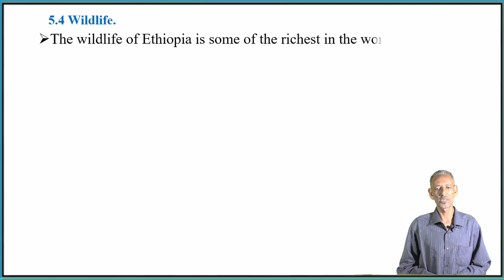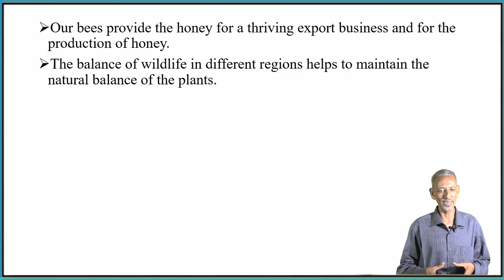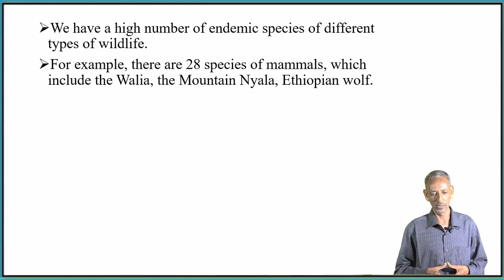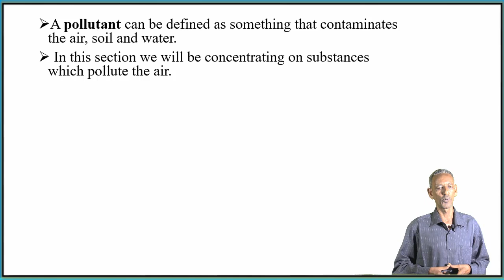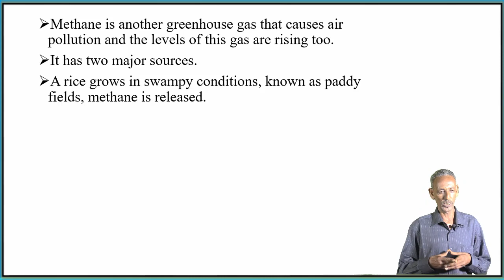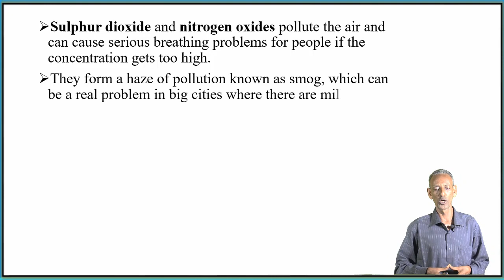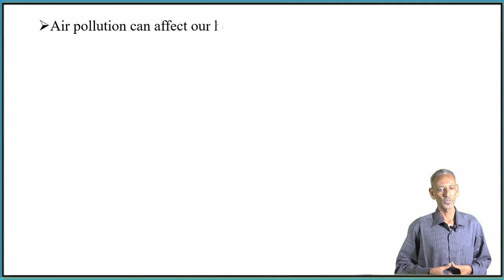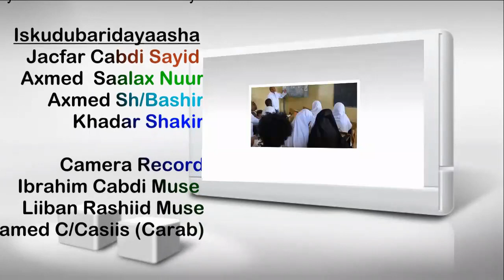Bio G10 U4 L28